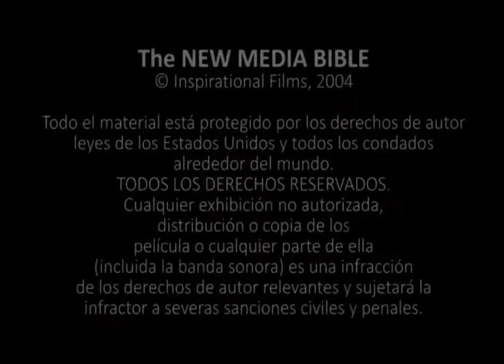Mazatec, Eloxochitlán - GENESIS 18.1-33